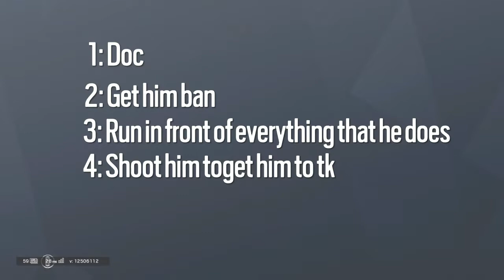CRISP RAINBOW SIX SIEGE